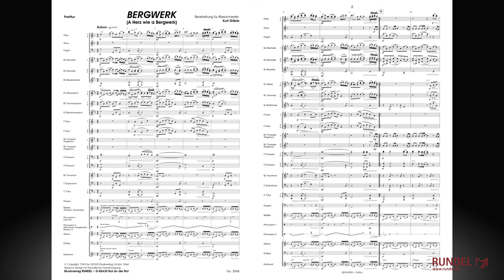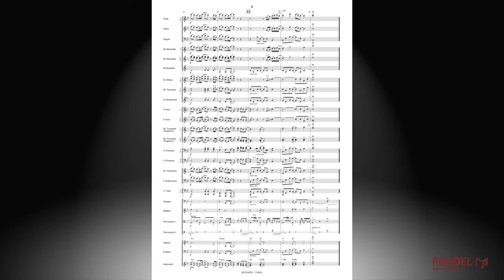Bergwerk (A Herz wie a Bergwerk) | Rainhard Fendrich | Arrangement: Kurt Gäble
Eine wunderschöne Ballade des großen österreichischen Liedermachers, Moderator und Schauspieler Rainhard Fendrich. Kurt Gäble hat den Erfolgs-Titel kreativ für Blasorchester und optionalen Gesang arrangiert. Dieses Stück wird Ihr Publikum begeistern!

Solo für Vocal (ad lib.) & Blasorchester
Tonumfang/Range: f'-g
Text/Lyrics: deutsch